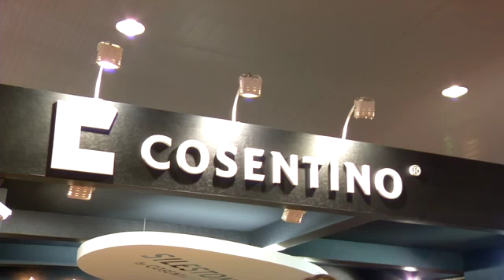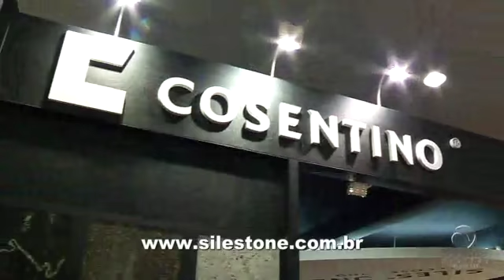A SILESTONE BY CONSENTINO LATINA, MARCOU PRESENÇA NA FEIRA COM MUITAS NOVIDADES